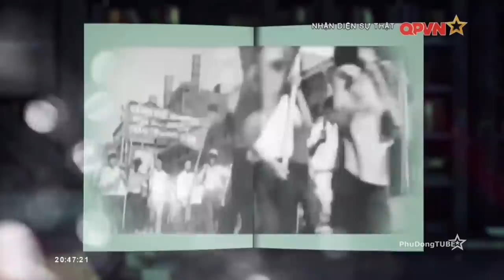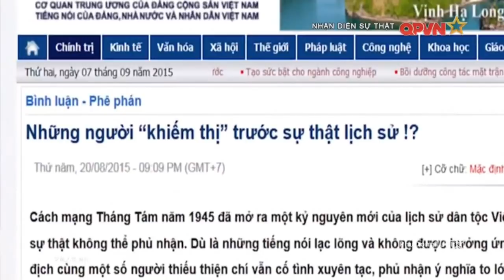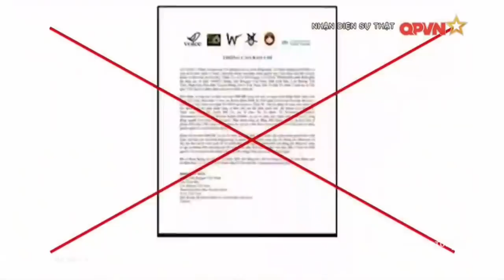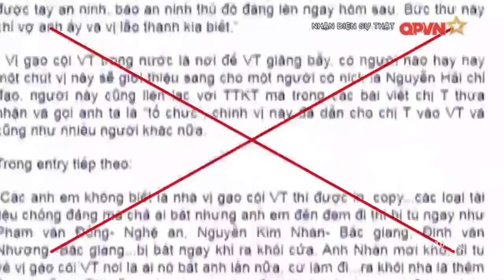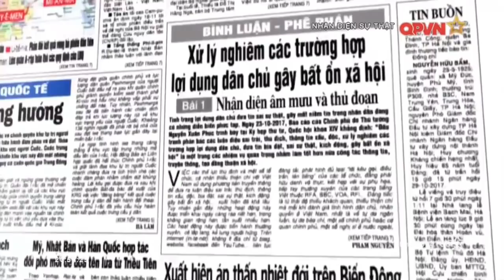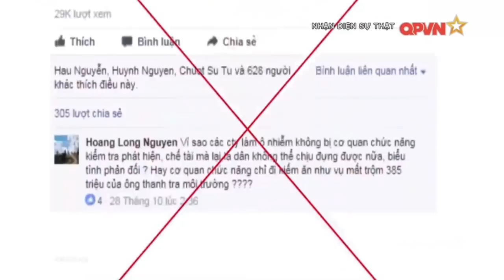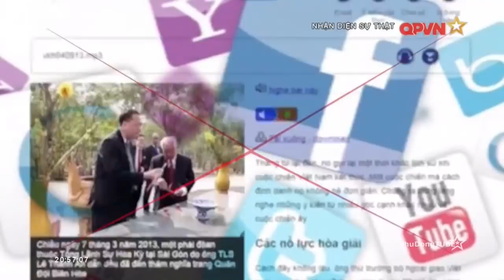Âm mưu xét lại lịch sử của bọn phản động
[Video clip] Âm mưu xét lại lịch sử của bọn phản động

Xem online Tin tức, Thời sự Quốc phòng Việt Nam trên kênh Phù Đổng TUBE (PhuDong Tube): Tin tức quân sự, hoạt động quốc phòng của các đơn vị Quân đội Nhân dân Việt Nam cập nhật hàng ngày với chất lượng HD.

Nguồn video: Truyền hình Quốc phòng Việt Nam - QPVN và các nguồn khác
[PhudongTube | Youtube.com/PhuDongTube] Phù Đổng: Kênh Youtube chuyên đề Thời sự, Quốc phòng, Thể thao cập nhật video clip tin tức, thời sự mới và hot nhất về Việt Nam, Quân đội nhân dân Việt Nam và thế giới, rất mong các bạn ủng hộ!